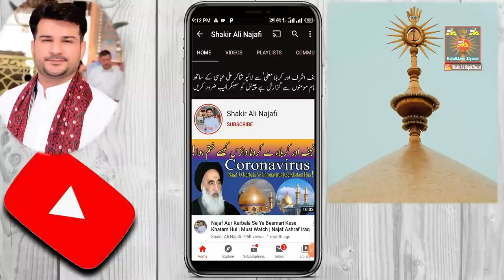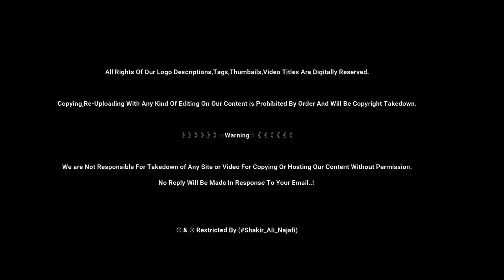Asif E Dhola Documentary | Hazrat Imam Ali as | India K Badsha Ka Waqia | Story | Najaf Ashraf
》》》》》》☆Warning☆《《《《《《